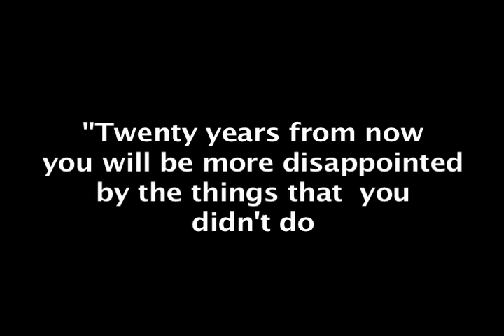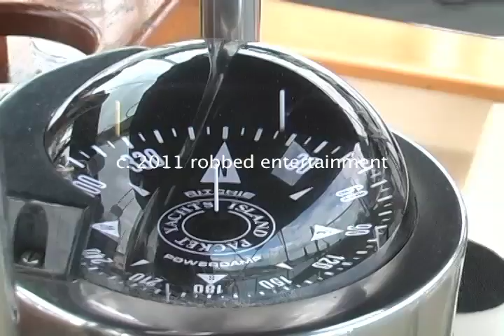SAIL with Gypsy sailing tv show Lake Pepin WI on INSIDE MN Sports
Sail with Gypsy sailing on a 35 foot Island Packet sail boat from lake pepin.  Filmed/created by robbed entertainment.